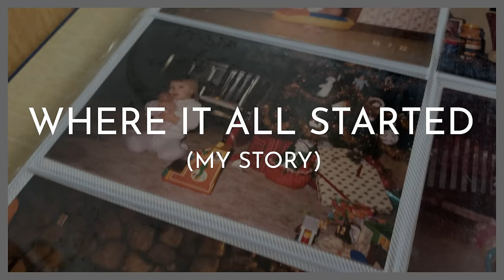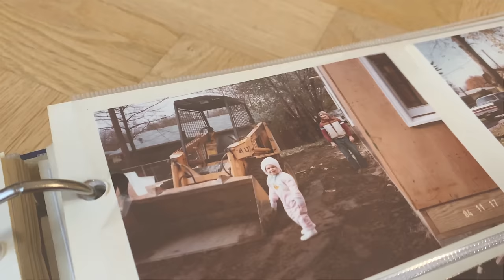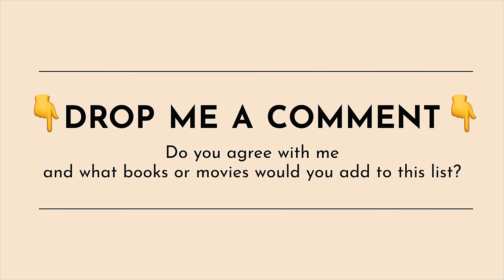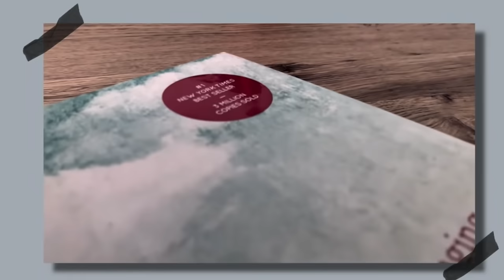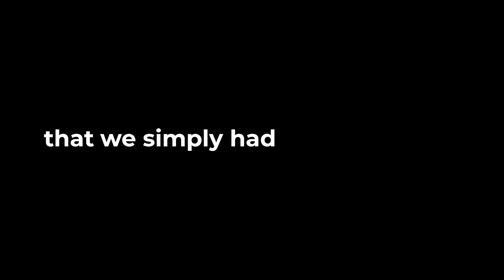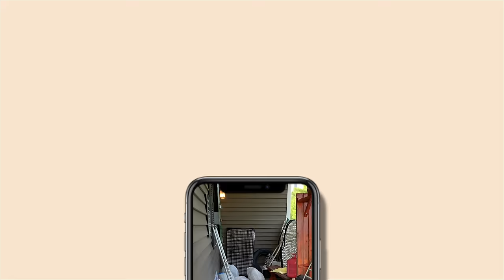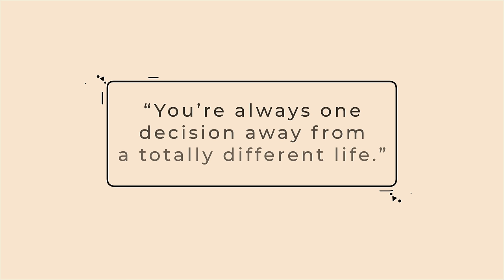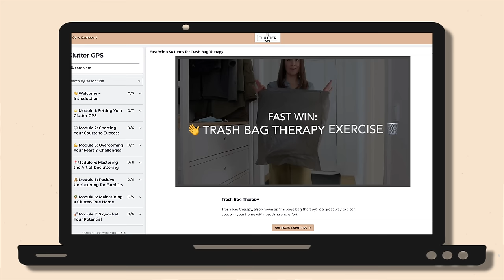I Decluttered 30 Years of Stuff...Here's What Happened.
Minimalism saved my life. I decluttered 30 years of stuff and went from emotional hoarder to minimalist and today I'm sharing a little bit more about how minimalism changed my life and what happened after I got rid of everything I own. If you feel overwhelmed and stressed out by clutter and mess, maybe you could benefit from decluttering your home and simplifying your life as well?

► ⏰ CHAPTER TIMESTAMPS:
00:00 - Minimalism saved my life
00:39 - Where it all started (my story)
02:52 - Clutter as a trauma response
03:54 - Are popular kids books/movies brainwashing us into NOT letting go? (Please comment!!)
05:45 - Feeling overwhelmed as a mom
07:49 - My big decluttering "aha moment"
09:24 - Decluttering 30 years of stuff
11:51 - From decluttering to minimalism
13:45 - The joy of simple living
16:50 - How to get more decluttering support :)

► FAVORITE DECLUTTER + ORGANIZE STUFF:
   👟 Shoeboxes - free :)

► 📸  FAVORITE YOUTUBE TOOLS:
» Favorite bokeh lens
» Vlogging lens
» Handhelp mini-tripod
» Tall standing tripod
» Umbrella light kit